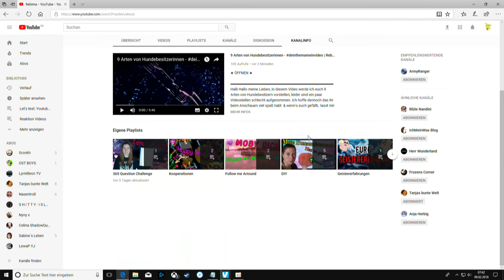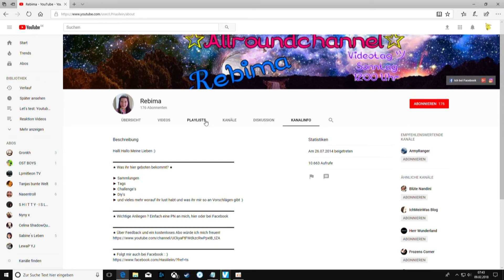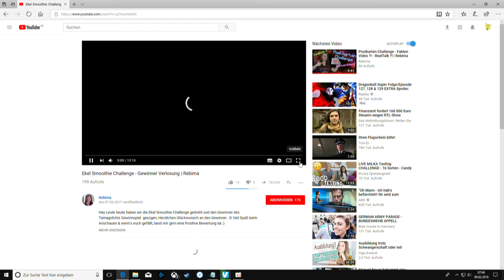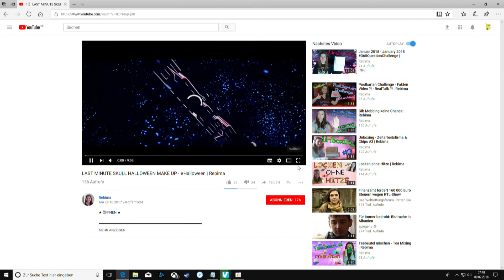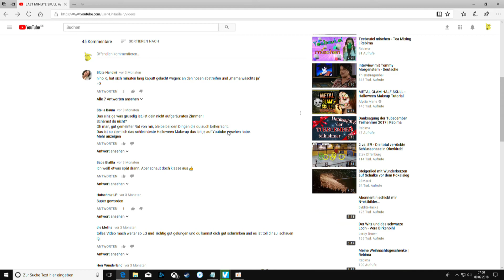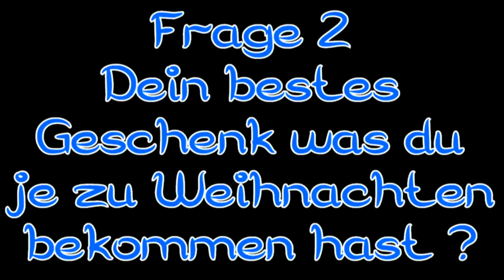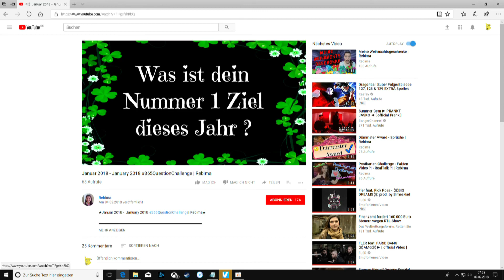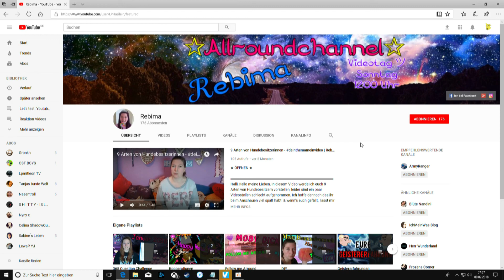Lets test: Rebima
Ich stelle jeden Kanal vor der mit ein Kommentar schreibt und Interesse zeigt, denn ich würde mich über eine lebhafte Community freuen. Ein Abo meines Kanal würde mich dabei sehr motivieren und unterstützen, es ist jedoch keine Pflicht :)

Danke fürs lesen und zuschauen